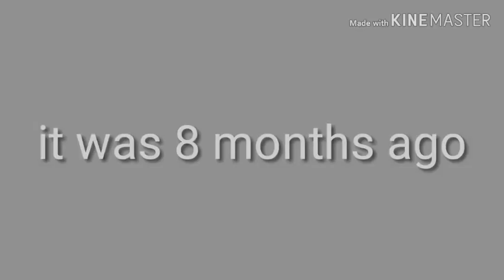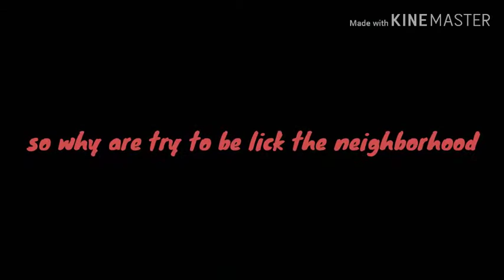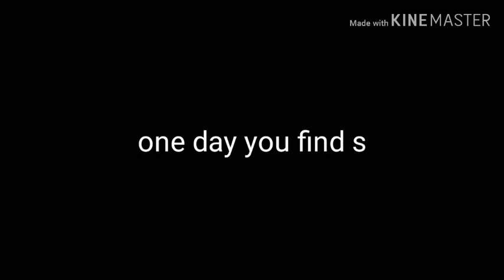So am I (Gacha life)